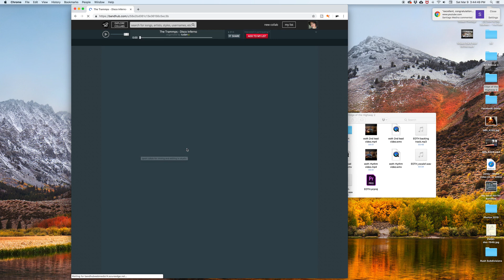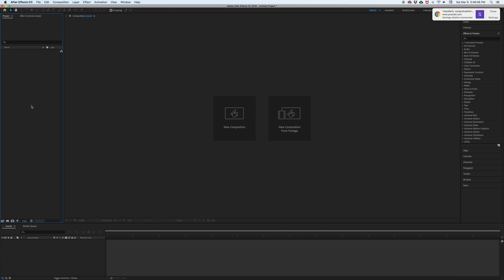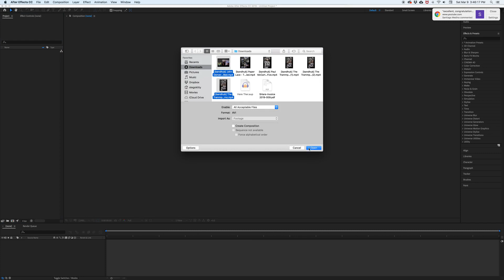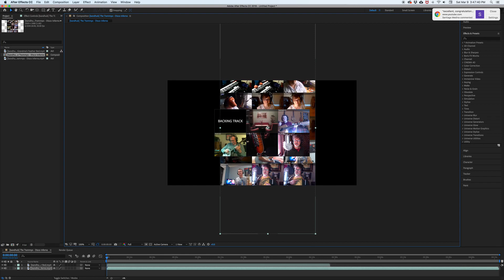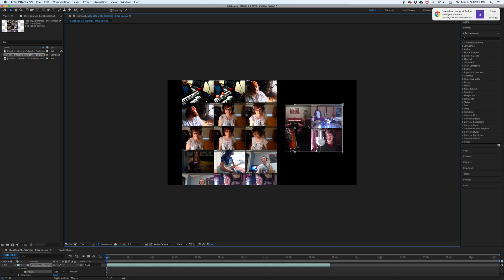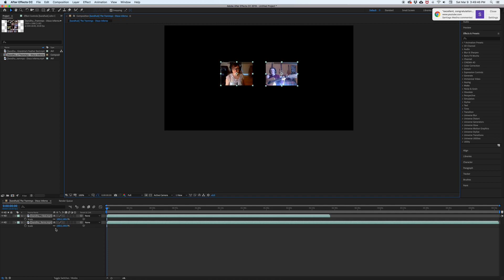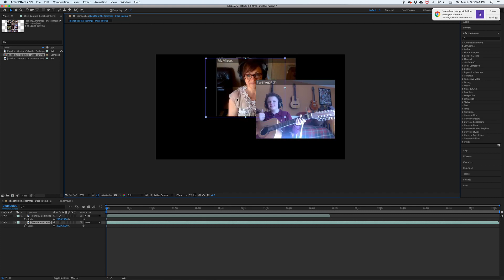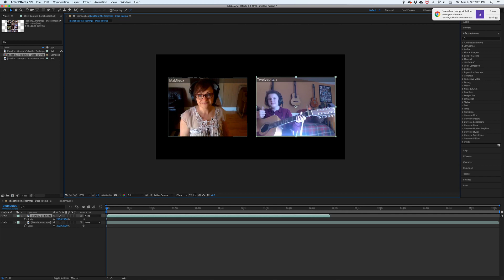Bandhub Tricks - Separating Member Frames from Collab Videos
Here's how I get all of the individual frames separated, and increased in size. You will (probably) need After Effects, although I know that in Premiere Pro, and in virtually all editing software, there should be some means of masking out parts of videos. So the principle will be the same, you'll just have to find out where those tools are located in your software, and practice using them. So masking out what you don't want, in order to keep what you DO want, and resizing it to fit your desired pattern in the video. I hope it's helpful.